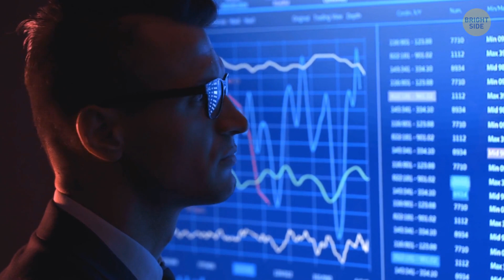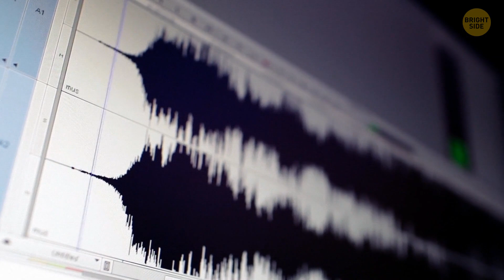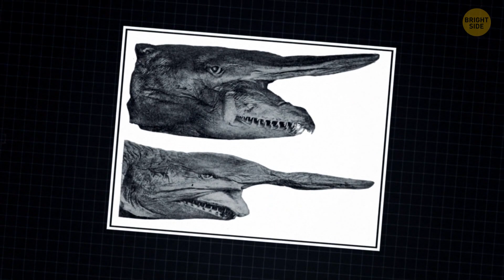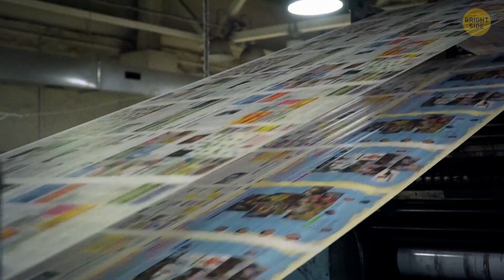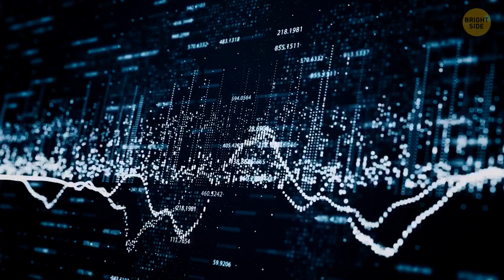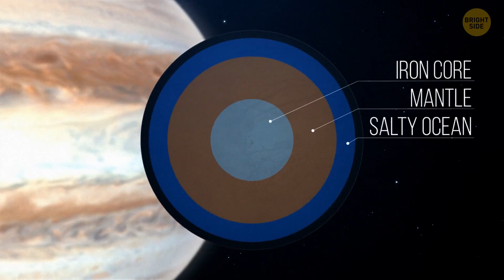How Jupiter Guards Our Planet from Cosmic Destruction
In this video, we'll discuss how Jupiter guards our planet from cosmic destruction. Jupiter is a huge gas giant that orbits the sun and is responsible for keeping our planet in check.

Jupiter is one of the biggest planets in the solar system and it's responsible for keeping our planet safe. In this video, we'll explore how Jupiter guards our planet and how it affects our daily lives. I hope you find this video interesting and helpful!